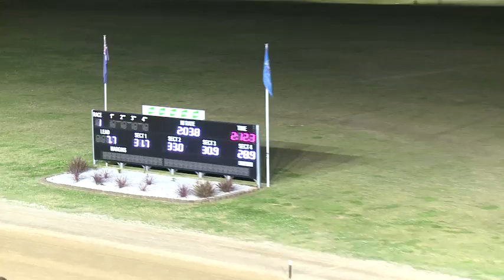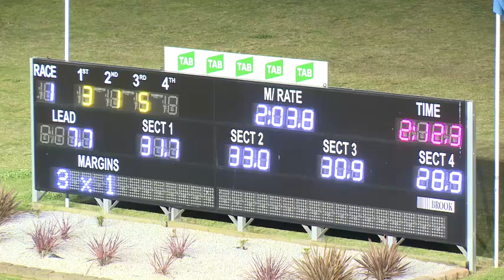PENRITH - 09/09/2015 - Race 1 - PACE [Trial]